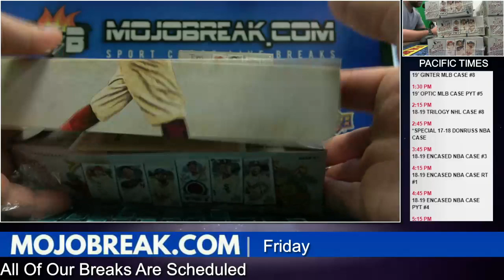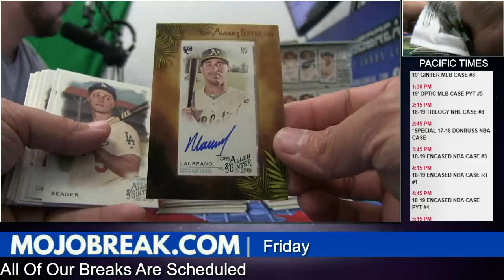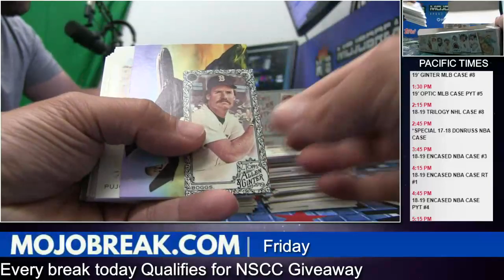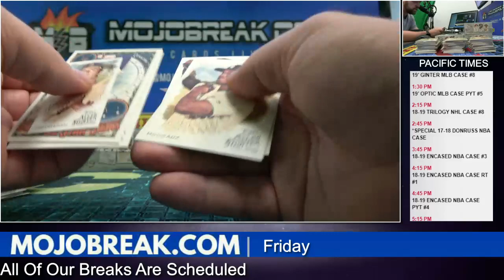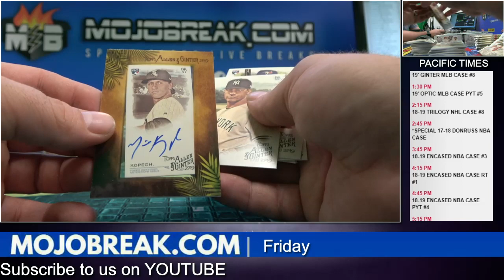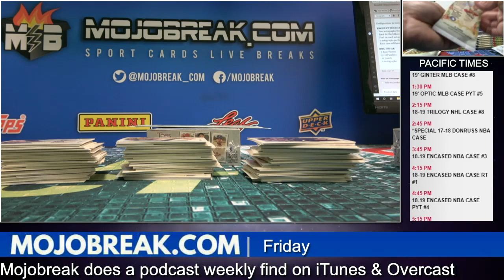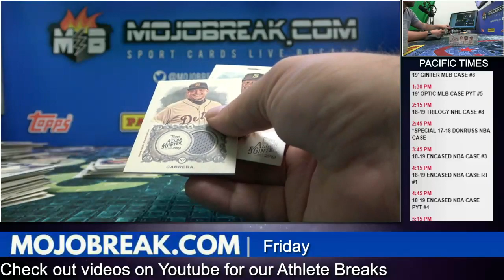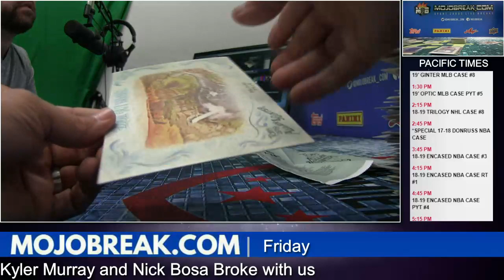2019 ALLEN & GINTER MLB 12 BOX CASE #8